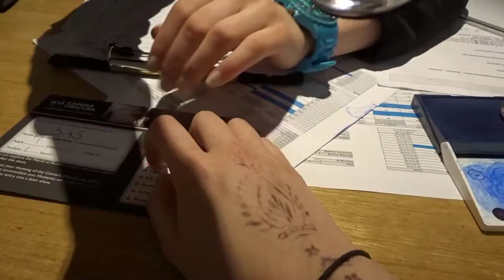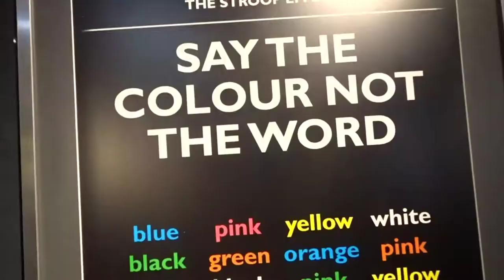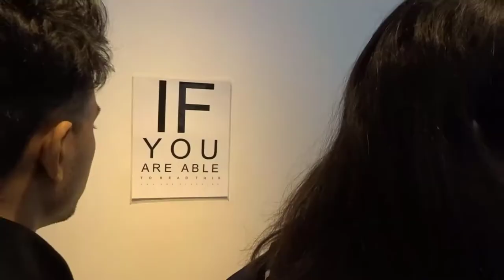A Week with Kuma and LeFox: Camera Obscura (Day 3)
Sam comes and visits me in Edinburgh for the week!